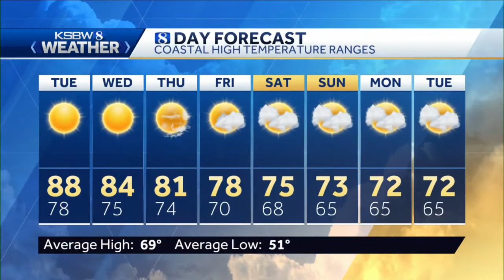Another hot day inland, warm at the coast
KSBW Meteorologist Gina DeVecchio has your KSBW 8 Weather.